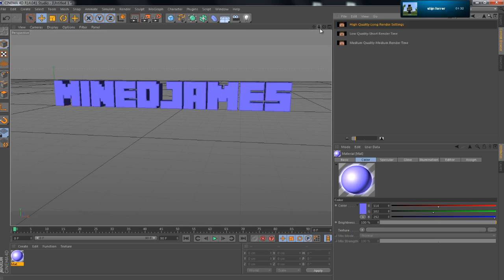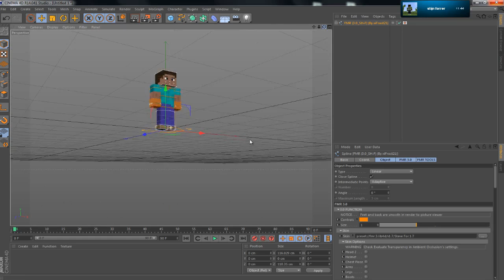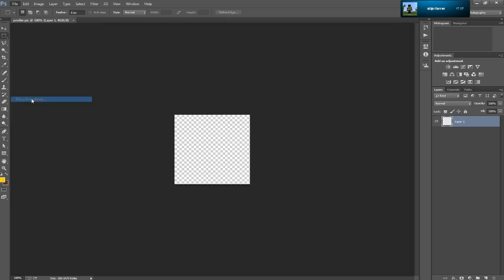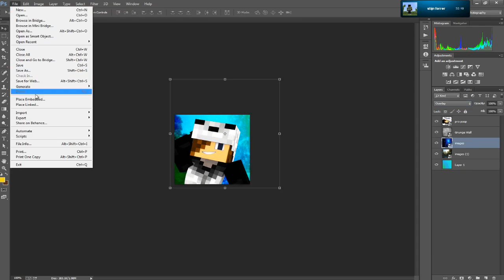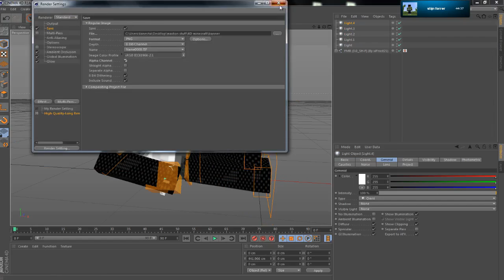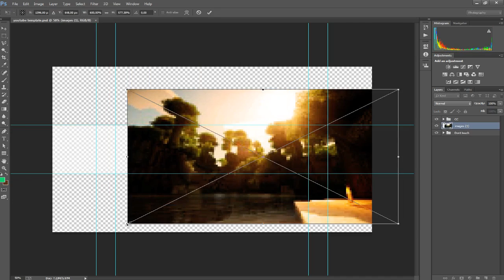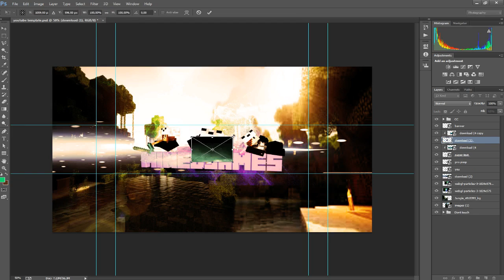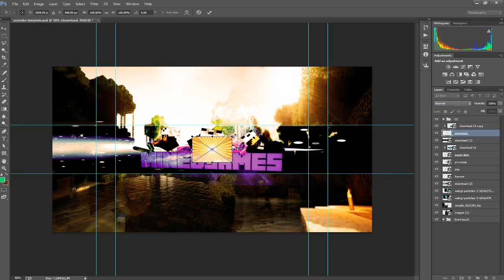minecraft Speedart MinedJames